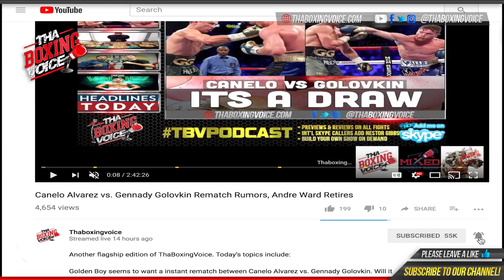🔴 Camp Life Wilder vs Stiverne II, 2017 Toyota Tacoma Final Review